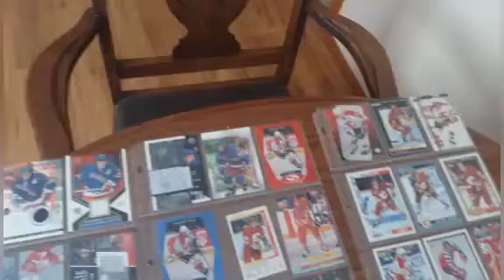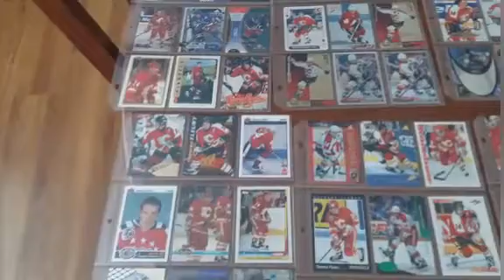vr response to geez Mikey table top collection